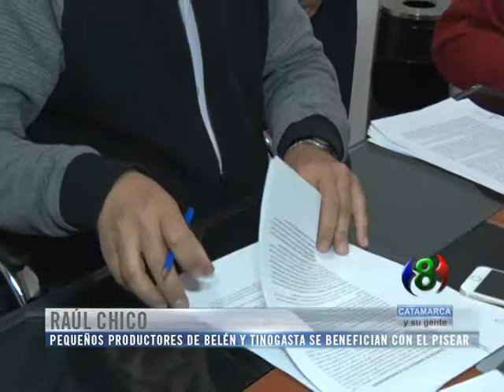Pequeños productores de Belén y Tinogasta se benefician con el PISEAR